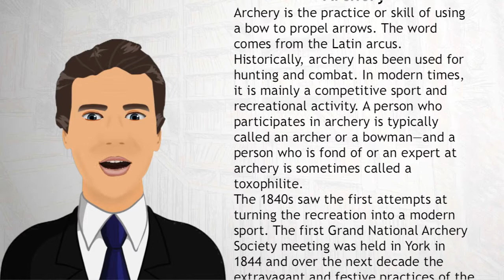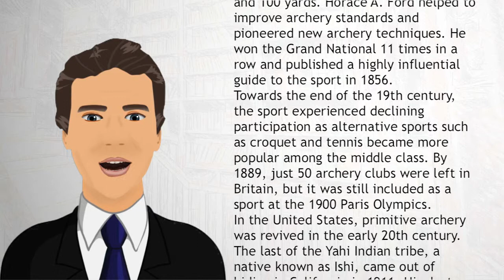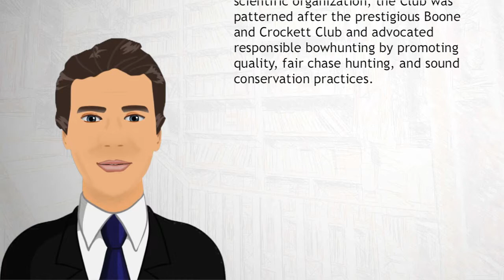Archery - Wiki Videos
Archery is the practice or skill of using a bow to propel arrows. The word comes from the Latin arcus.